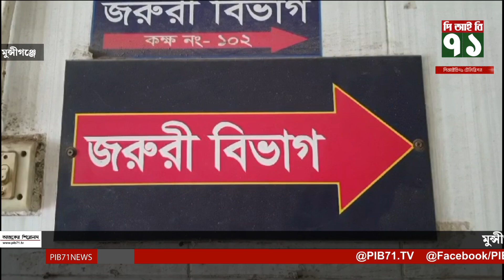মুন্সীগঞ্জে যুবদল নেতার রহস্যজনক মৃত্যু